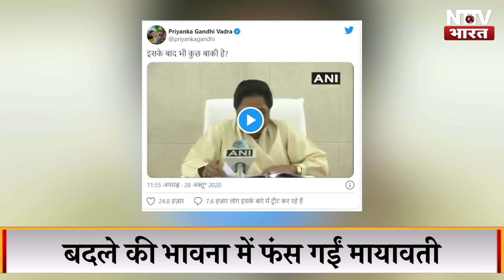मायावती का वो बयान जिससे डूब सकती है बसपा , अब सफाई दे रहे सतीश चंद्र मिश्रा| NTTV BHARAT।